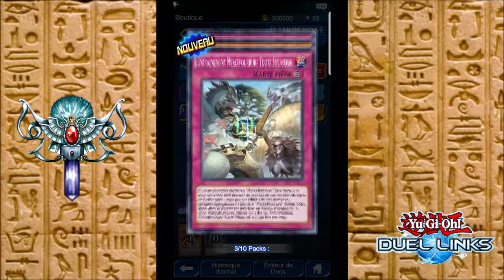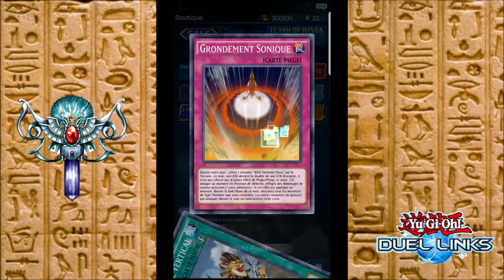OUVERTURE 20 BOOSTERS CLASH OF WINGS | Yu-Gi-Oh Duel links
1000 gemmes, 20 boosters, 60 cartes... Petite ouverture de boosters de l'extension Clash of wings dans l’espoir de loot Alector, Souverain des oiseaux !

Retrouver la première vidéo d'ouverture sur l'extension Clash Of Wings  ⤵